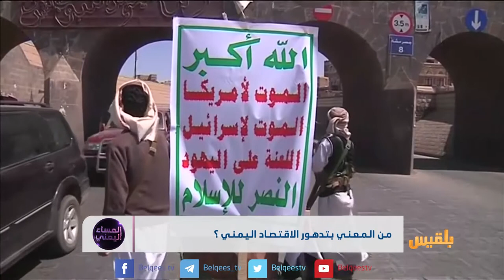من المعني بتدهور الاقتصاد اليمني؟ | تقرير: محمد المقبلي